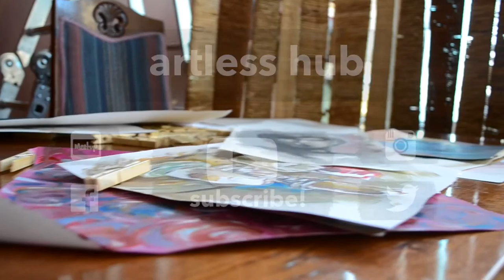DIY ClothesPin Wall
We decided to hang some left over art from previous classes.